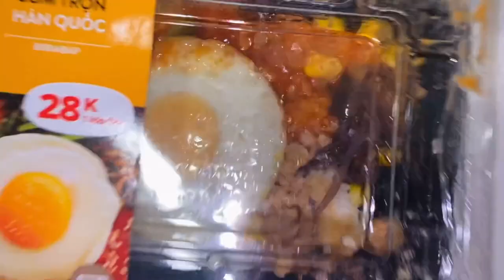Onigiri, sushi 🍣 , bibimbab, sushi rolls. Mizo & Aussie Mukbang/ Take away food